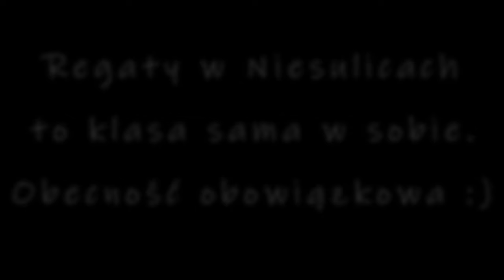Miedwie Trip - Puchar Polski w klasie OMEGA - Finał 2022 - Niesulice - Jezioro Niesłysz - Atak Serca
⛵ W dniach 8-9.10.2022 w Niesulicach k. Świebodzina, nad Jeziorem Niesłysz odbył się finał Pucharu Polski w klasie OMEGA. Dla naszego jachtu - Atak Serca - była to druga styczność z imprezą tej rangi.

⛵Dzień I to prawdziwa frajda z pływania. Z wyścigu na wyścig wiało coraz mocniej i mocniej 💨. Jak na październik było całkiem ciepło, ale im bardziej wiało, tym robiło się chłodniej 🌬️.

⛵W pewnym momencie, wskutek skurczu u jednego z załogantów przytrafiła nam się wywrotka 🙃. Całość trwała ułamek sekundy. Wszystko skończyło się dobrze, ot - kolejne doświadczenie do kolekcji. 🤩
‼️🎥Pełny film z akcji ratowniczej znajdziecie tutaj:

⛵Dzień II przywitał nas mgłą. Start do wyścigu został opóźniony. Po długim oczekiwaniu, mgła ustąpiła miejsca pięknej słonecznej ☀️ pogodzie z niemrawym wiaterkiem... W tych warunkach udało się odbyć jeden bieg. Tym samym zakończyliśmy zmagania na 10. lokacie, chociaż raz (na 5. wyścigów) dopłynęliśmy na 4. miejscu. Zatem potencjał jest 💪🏻.

⛵Niesulice to klasa sama w sobie, jeśli idzie o organizację regat. Cała oprawa i rozmach... Naprawdę jest co podziwiać. Aż się chce przyjeżdżać. W dwóch słowach: na bogato! 🥰.

📷Autorem fotografii wykorzystanych w filmie jest Bartosz Modelski - Sail Spotting. Fotografie opublikowane na profilu Klasy Omega: